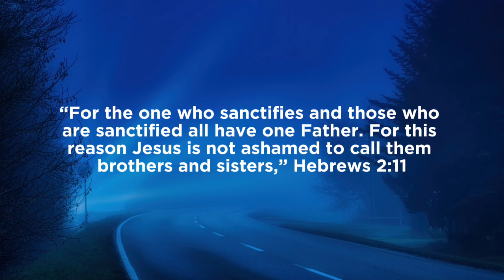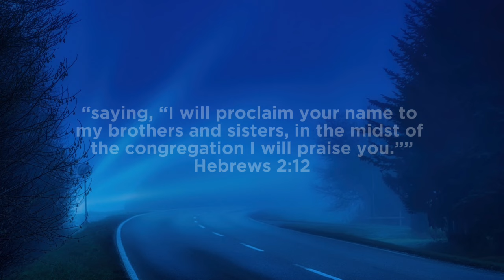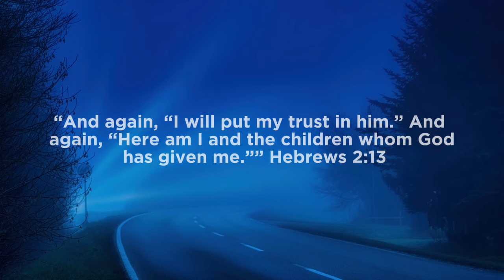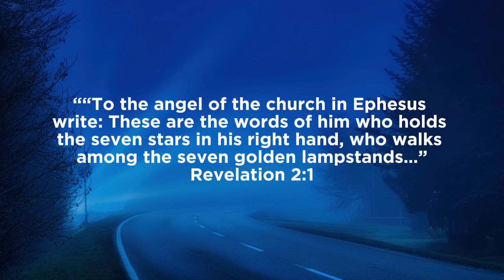[ 6 HOURS ] PIANO INSTRUMENTAL WORSHIP // WALK IN OUR MIDDLE // MUSIC AMBIENT FOR PRAYER